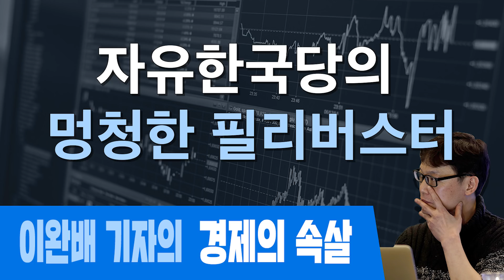[경제의 속살] 자유한국당의 멍청한 필리버스터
월요일 21시 : 관훈라이트클럽 (with 민동기, 정상근)
화요일 21시 : 피하지방법원 (with 김남국, 소제인)
수요일 21시 : 히히히스토리 (with 김준혁, 오윤혜)
목요일 21시 : 정치부심 (with 황현희, 박원석, 김성회, 최민희)
금요일 20시 : 박시영의 눈 홍대 벙커1교회 공개방송 (업로드 토요일)

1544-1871